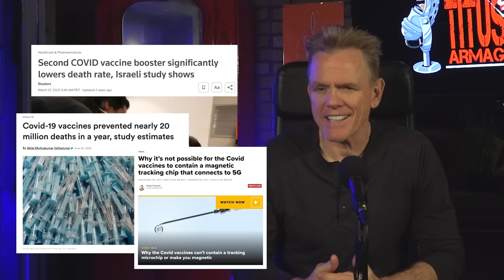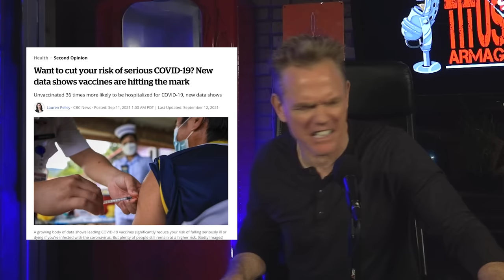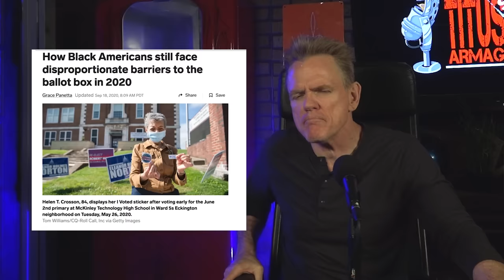MAGA Manic Over TAYLOR SWIFT (FULL PODCAST) | Christopher Titus